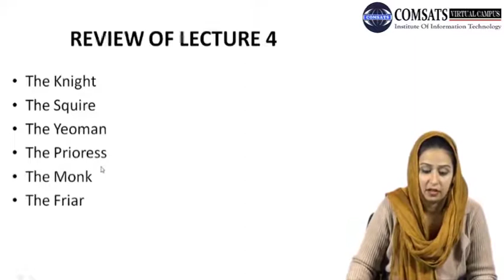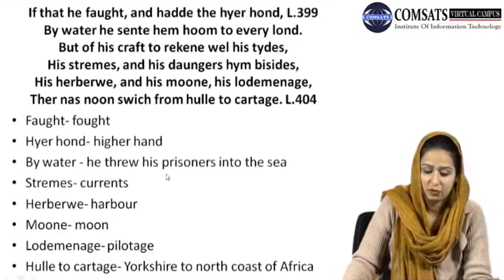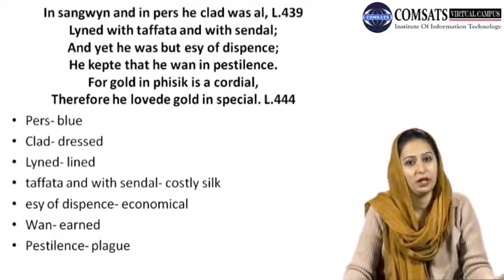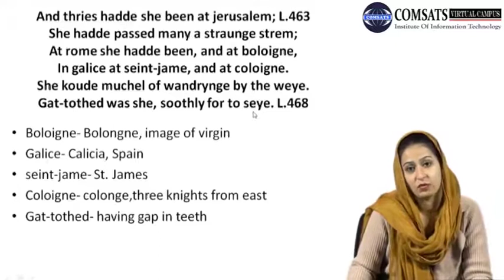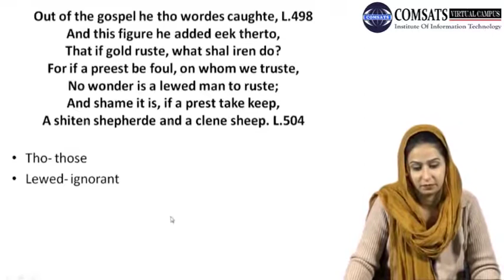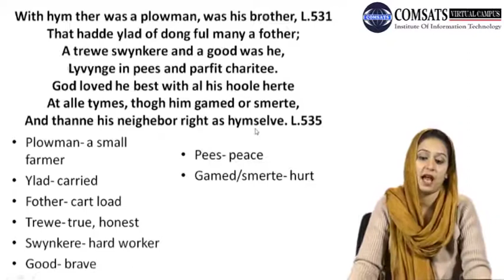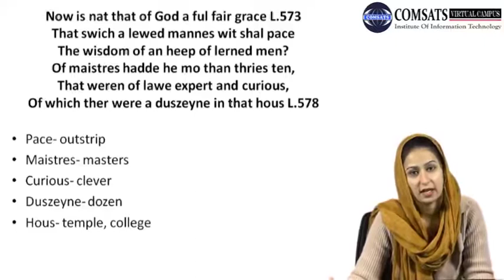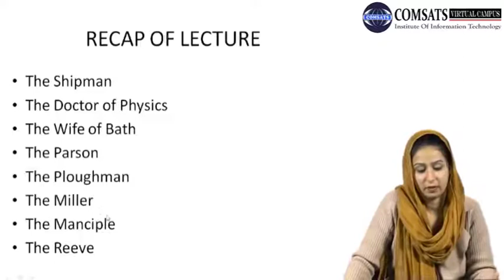Poetry Classes For Beginners |Poetry 1 Eng 403 Lecture in Hindi Urdu 05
online poetry writing courses and programs'
free online poetry courses uk'
introduction to poetry course'
poetry classes near me'
creative writing courses'
poetry school online courses'
how to write poetry you can download form following website